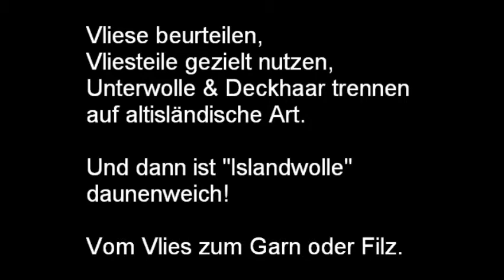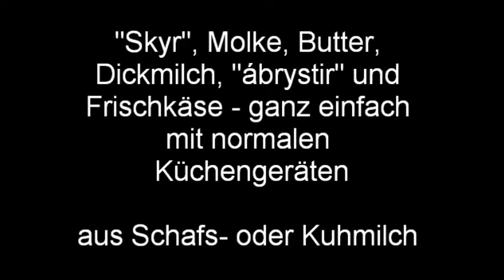Das große Islandschaf-DVD-Praxispaket für Einsteiger - Trailer